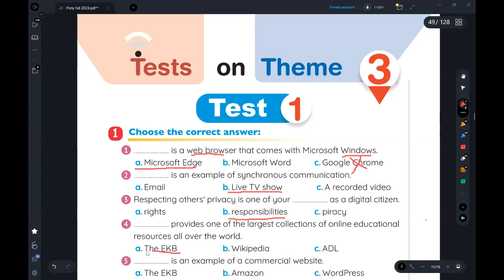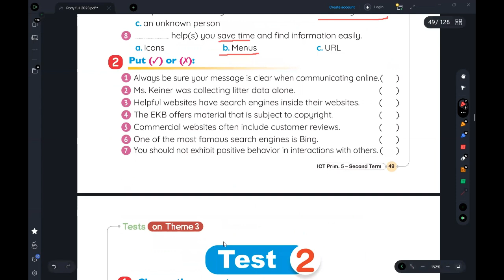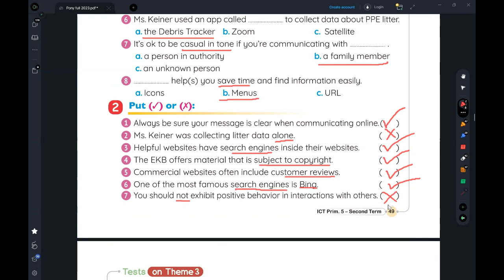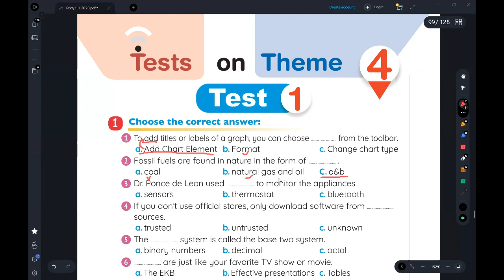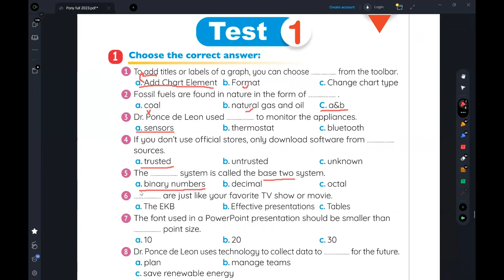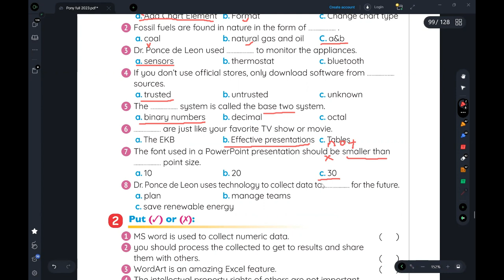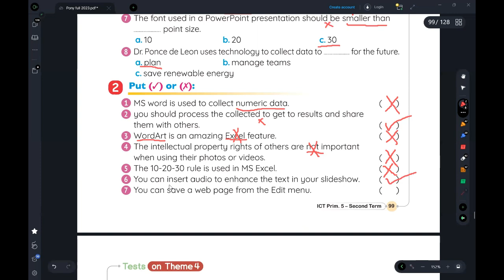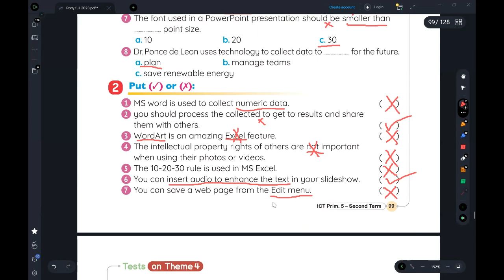سلسلة المراجعة النهائية حل نماذج امتحانات بوني الصف الخامس G5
✅  جروب الواتس للإشتراك في دروس الاون لاين - و لخدمة اجابة الاسئلة والاستفسارات المجانية

📖 أقسام الفيديو:
0:000 مقدمة